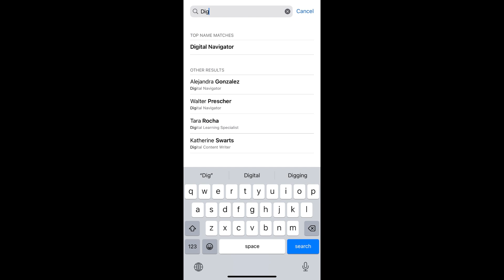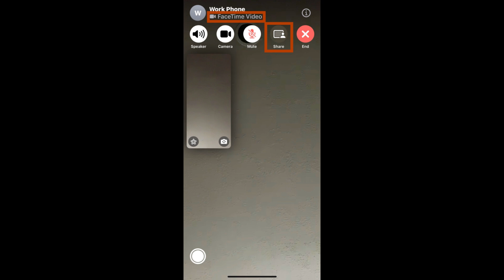How to Share your Phone Screen During a FaceTime Call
BridgingApps provides resources, education, and information on apps and mobile devices to help people with disabilities target and improve skills and reach their highest levels of physical, social, and cognitive development.

FaceTime
Screen Share
iOS
Apple
iPhone
Assistive Technology